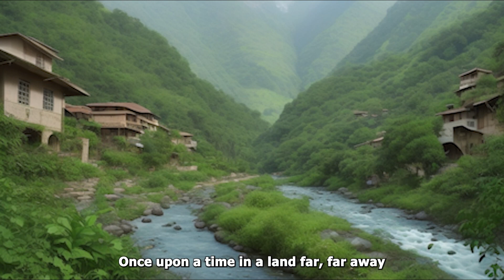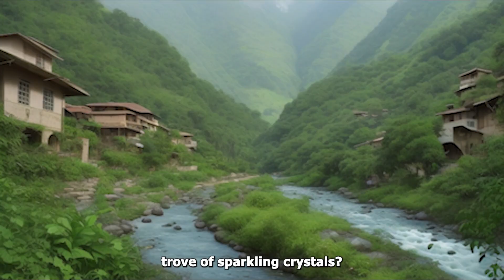Dainosour story for kids